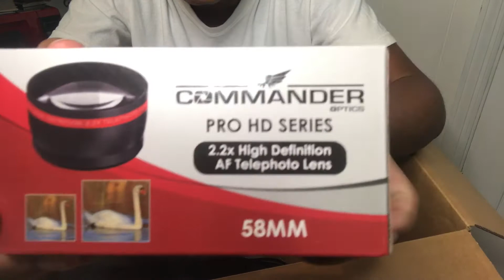Unboxing my NEW CAMERA | Canon 250/Rebel SL3🤯🔥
Want content do you guys want to see?? Let me know down in the comments!🖤🖤

More lit videos on the way!! I love each and every one of you guys and I pray God continues to bless each and every one of you!!🙏🏽

Age: 20